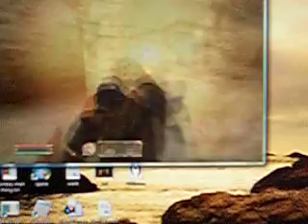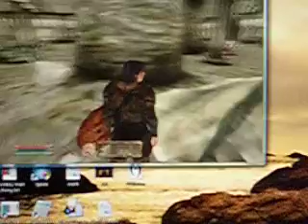Godzilla Rat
My first video... Don't leave mean comments please. I got bored of watching Gray Fox dance to some weird song..